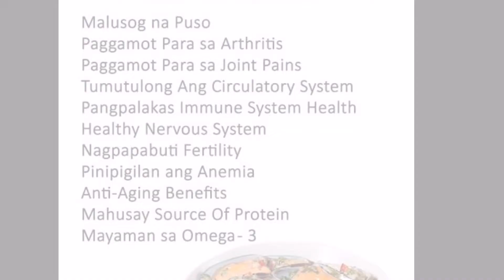COVID19 FOODIE STAYCATION TAHONG (MUSSELS) WITH SPRITE